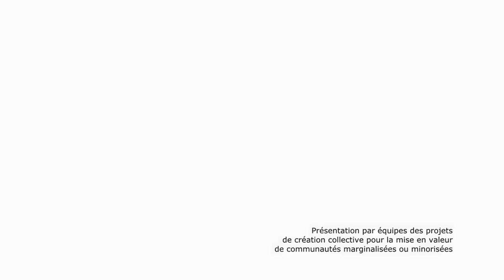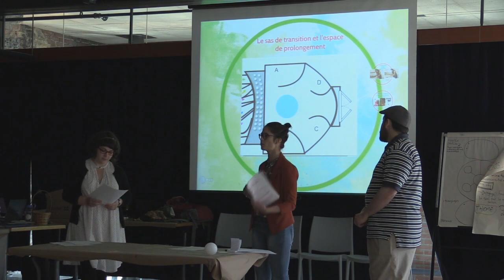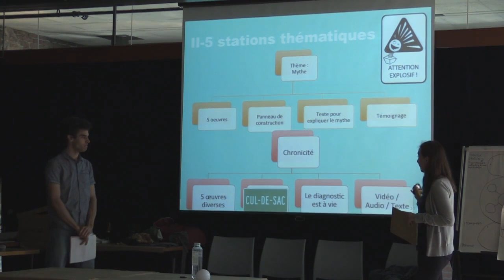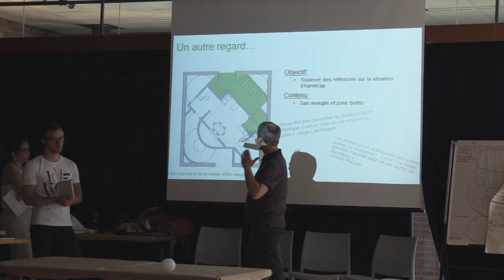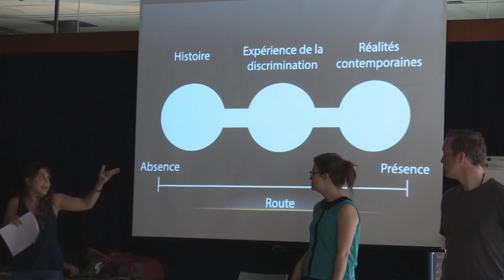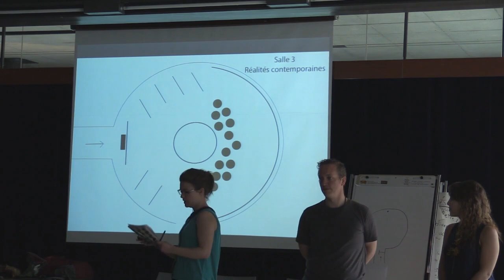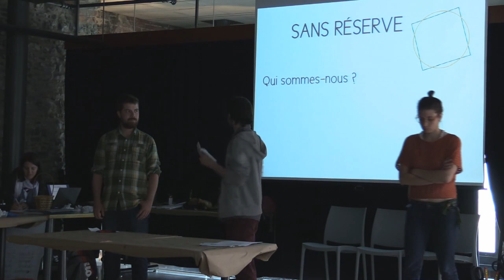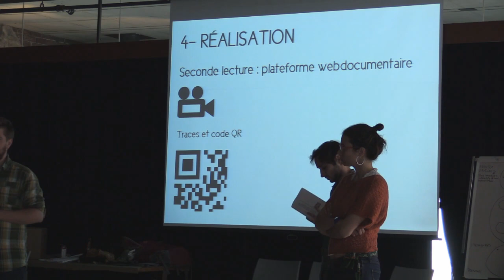Université d’été internationale du CELAT-MCQ 2016, CELAT, Présentation des projets"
Musée de la civilisation, Québec, 28 mai 2016

Dans le cadre de l’Université d’été internationale 2016 du CELAT-Musées de la civilisation "Diversité, marginalité et mémoire sociale : expériences muséales et développement des communautés au Brésil et au Québec" (22-28 mai) et en collaboration avec le Musée de la civilisation, l’UNESCO et le Centre de la francophonie des Amériques

"Présentation des projets de création collective pour la mise en valeur de communautés marginalisées ou minorisées"

Résumé :

Lors de cette 5e édition de l'Université d'été internationale du CELAT-MCQ, qui s'est déroulée du 22 au 28 mai 2016, sur le thème "Marginalité, diversité et mémoire sociale : expériences muséales et développement des communautés au Brésil et au Québec", chaque équipe avait pour mandat de développer un concept muséal ou de médiation culturelle afin de mettre en valeur la mémoire sociale du groupe marginalisé ou minorisé sur lequel chacune travaillait. Six équipes ont présenté leur projet autour de cinq communautés : les LGBT, les personnes ayant des problèmes de santé mentale, les personnes souffrant de handicap, les communautés noires, les immigrants et les autochtones. Chacune des équipes avait 20 minutes pour présenter leur concept et faire un retour critique de leur expérience de création (coupé au montage).